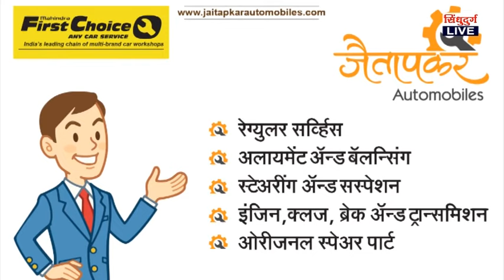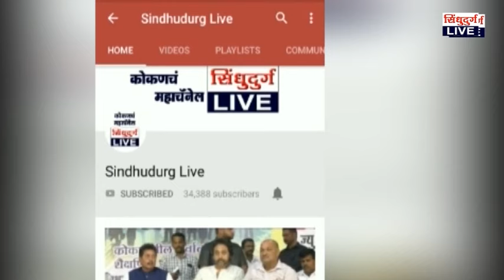Vitthal | जिल्ह्यात आषाढी एकादशी मोठ्या भक्तिभावात ; विठ्ठल नामाचा जयघोष